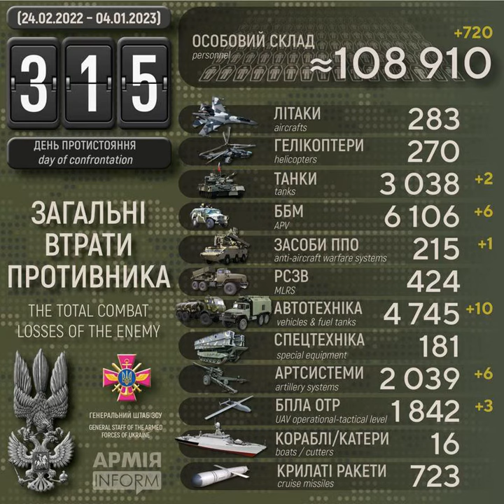Збройні Сили України знищили вже понад 6100 бойових броньованих машин рашистів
Століття протистояння з поріддям Золотої Орди. Дев'ятий рік російсько-української війни, яка розпочалась 20 лютого 2014 року. Одинадцятий місяць з початку широкомасштабного вторгнення російських нацистів в Україну.

Загальні бойові втрати рашистських окупантів з 24 лютого 2022 року по 04 січня 2023 року орієнтовно склали:
* літаків — 283 одиниці,
* крилатих ракет — 723 одиниці,
* спеціальної техніки — 181 одиниця.

Дані уточнюються.

720 російських окупантів ліквідували в Україні за добу — Генштаб ЗСУ – АрміяInform